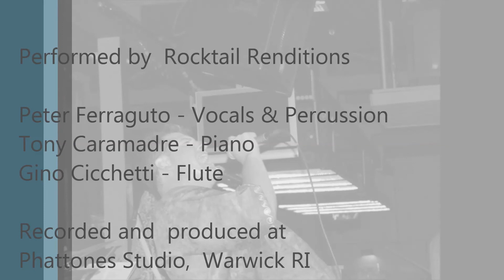Over You - by Rocktail Renditions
This is a cover of "Over You" by Gary Puckett and the union gap, as performed by Rocktail renditions.  I love these classic tunes, I hope you enjoy.